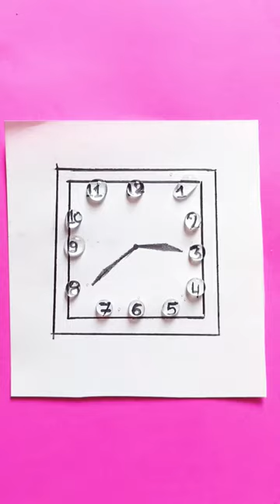Rate this clock ⏰